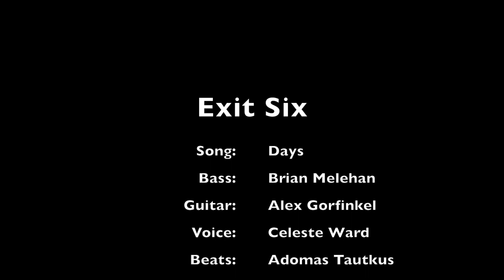Exit 6 - Days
NPR - Tiny Desk Contest 2016